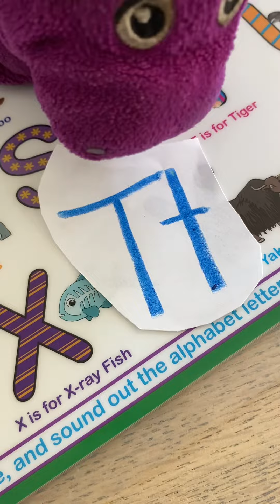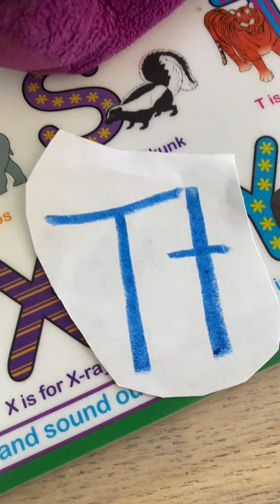T is for Turtle 🐢 (Barney’s Animal ABC’s)